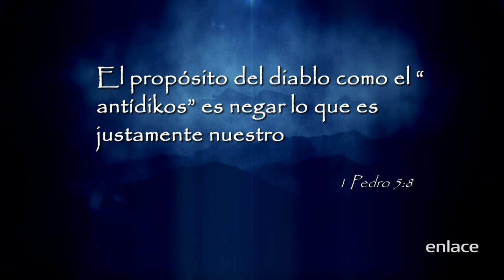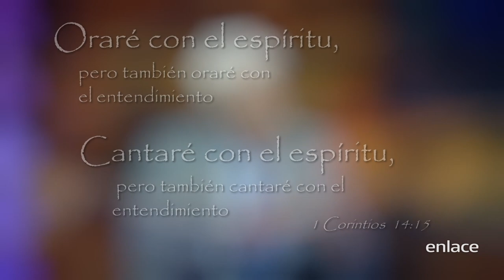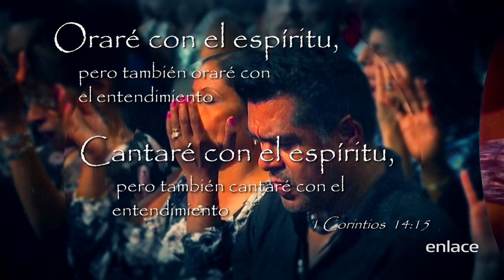Robert Henderson - Es sobrenatural - Enlace TV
¿Has oído hablar sobre las cortes celestiales? ¿Dios quiere que todos prosperen? Sid Roth entrevista a Robert Henderson y hablan sobre este tema.

Mira en Es Sobrenatural como personas han experimentado milagros y encuentros personales con Dios. ¡Tú también lo puedes experimentar en tu vida!